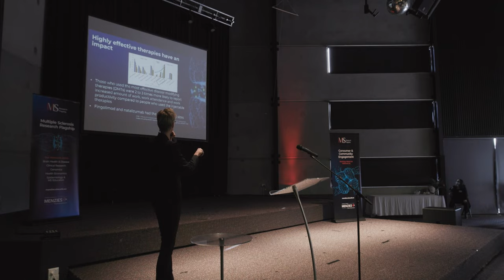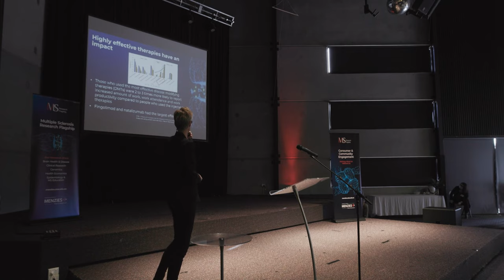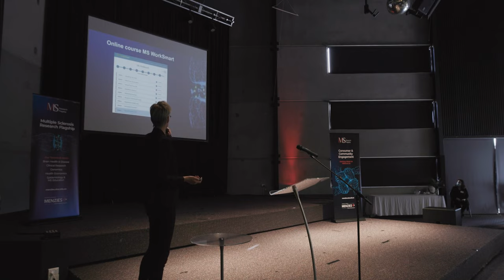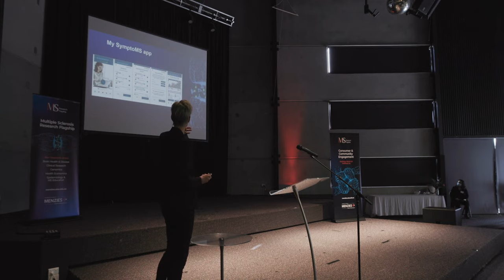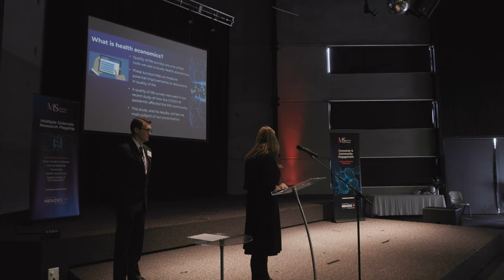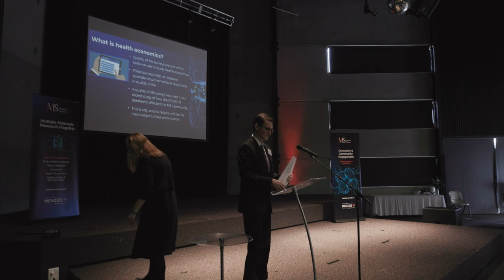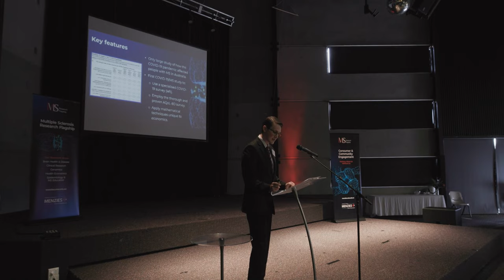Research with Connections 2022 (Session 1)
In recognition of World MS Day 2022, our MS Research Flagship presents a day of research and community presentations, connecting researchers with those that their research is intended to benefit - people living with multiple sclerosis, their families, friends and carers.

Research with Connections 2022: Session 1 presentations:

• Opening address. The importance of connections throughout the MS community. Senator Wendy Askew, Co-chair Parliamentary Friends of MS
• The research journey of employment in people living with MS. Professor Ingrid van der Mei, Epidemiologist
• ‘Art, Life and MS’. Leoni Duff, Person living with MS
• Understanding self-concept change from the person living with MS. Holly Emery, PhD candidate
• The impact of the COVID-19 pandemic on the quality of life of people living with MS – insights from a health economics perspective. Glen Henson, PhD candidate and Dr Julie Campbell, Health Economist
• Changes in cognition over time in MS. Terry Purton, PhD candidate
• Consumer and community involvement in research. Viv Jones, Consumer & Community Engagement Manager and Chris Gumley, Deputy Chair Consumer & Community Reference Committee

To watch individual presentations from this event, check out our 'The MS Research Flagship presents: Research with Connections 2022' playlist

For an overview of the research happening at the Menzies Institute for Medical Research, including activity under the MS Research Flagship umbrella, visit: